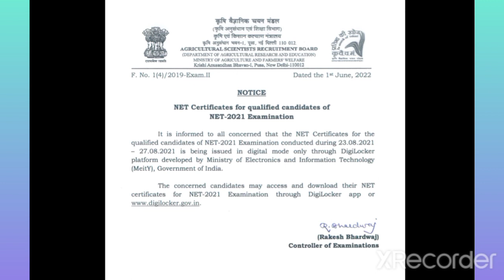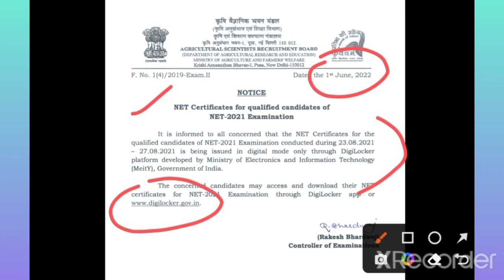ASRB NET 2021 Certificate Released || Notice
to download certificate for ASRB NET 2021 ,click here;